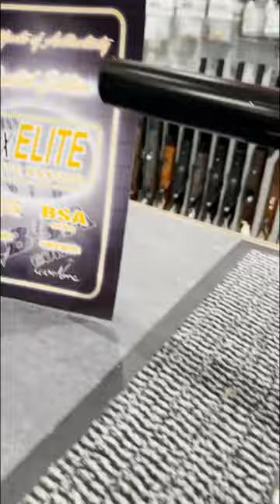BSA Elite Limited Edition Available Now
New BSA air rifle